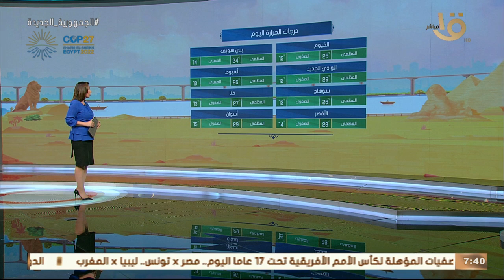صباح الخير يا مصر | بيان بدرجات الحرارة المتوقعة اليوم على أغلب محافظات الجمهورية